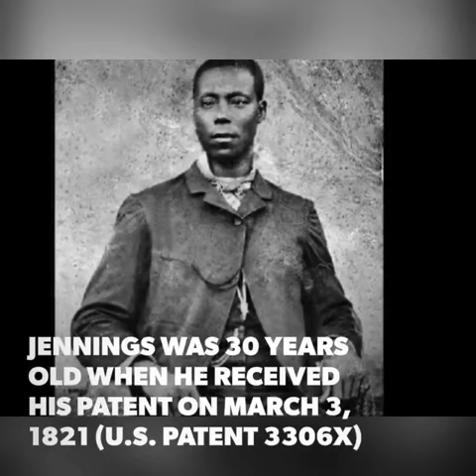Thomas L. Jennings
Thomas L. Jennings was an African-American inventor, tradesman, entrepreneur, and abolitionist in New York City, New York. He has the distinction of being the first African-American patent-holder in history; he was granted the patent in 1821 for his novel method of dry cleaning.